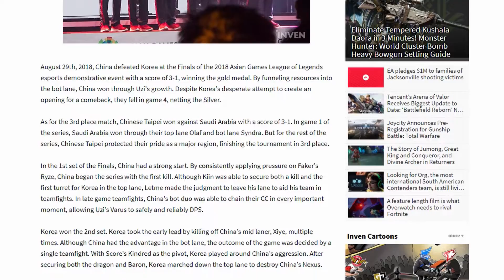DOA6 characters, Black Desert Mobile Taiwan, Phantomgate, Bandai Namco's DOMAS and more!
** Timestamps **
00:11 - Dead or Alive 6, Hitomi and Leifang characters leaked at Gamescom.
00:46 - Black Desert Mobile gets over 2 million registrations in Taiwan.
01:22 - Phantomgate is open for GLOBAL pre-registration.
01:50 - Bandai Namco's Disaster of Matsuoka and Shimazaki revealed.
02:09 - China took #1 in Asian Games LoL competition.